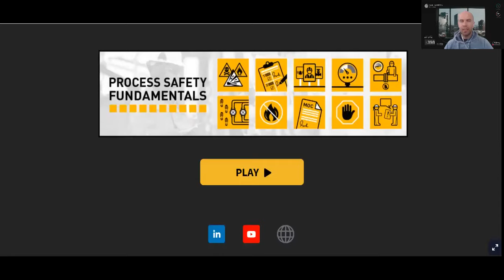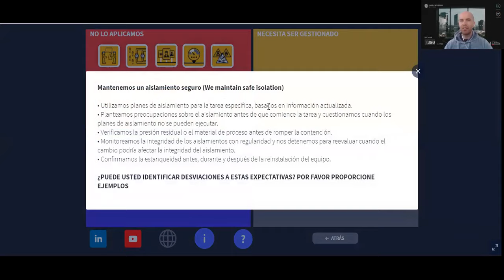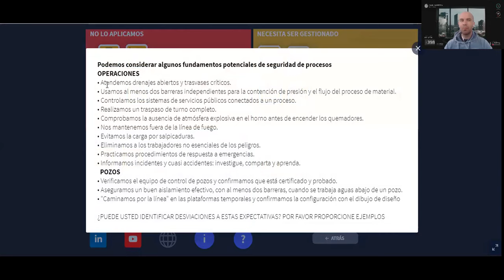Seguridad de Procesos - Process Safety Fundamentals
Hola, soy Charly, CEO de una empresa de educación técnica y un experto en comportamiento humano, seguridad en procesos y cultura de seguridad.

Estos son nuestros programas